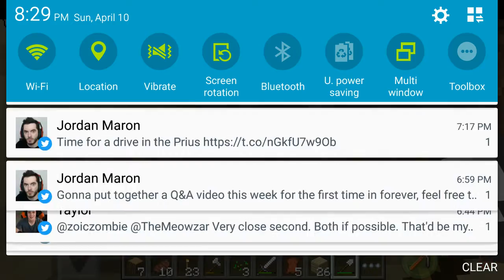Cajun's Adventure Survival Let's Play Episode 6: Building the House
We continue with building our house

Please leave a like rating if you enjoyed. It supports me by helping my channel grow and become more noticable. :D

What's up guys my name is CajunMinecraft. I play a lot of Minecraft, but also some other games. I am a Co-Owner on the MinicraftPE server, and in the 11th Grade.

Kik: TheDistricts

Skype: CajunMinecraft